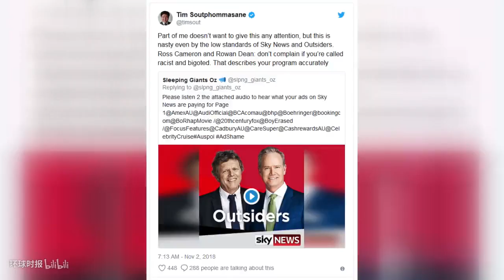因对中国人发表种族歧视言论 澳洲电视节目主持人被解雇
2018年11月02日
当地时间10月30日，澳大利亚天空新闻台主持人、前自由党议员Ross Cameron因在节目中发表涉嫌种族歧视的言论引发抨击。在节目《Outsiders》中，Ross Cameron说：“如果你在一周中的某个清晨去上海迪斯尼乐园，你会看到2万名黑头发、斜眼、黄皮肤的中国人，拼命地想挤进到迪斯尼乐园中去”。当地时间11月1日，澳大利亚天空新闻台在其官方推特上发布了一份来自首席执行官Paul Whittaker的声明，表示该台已经终止了与Ross Cameron的合约。（《环球时报》三缺二视频组）